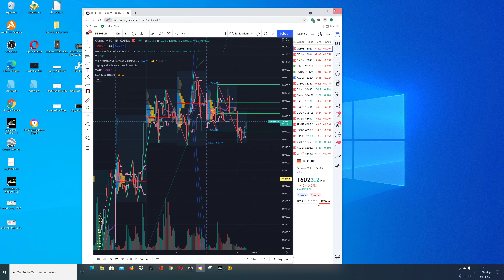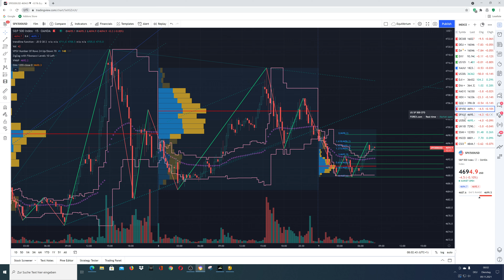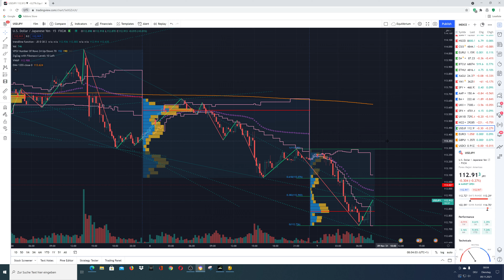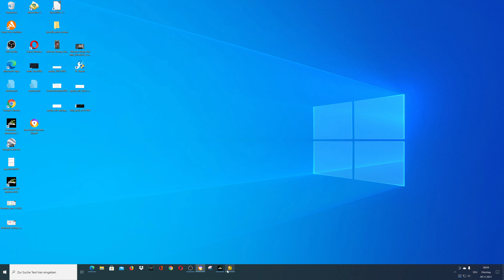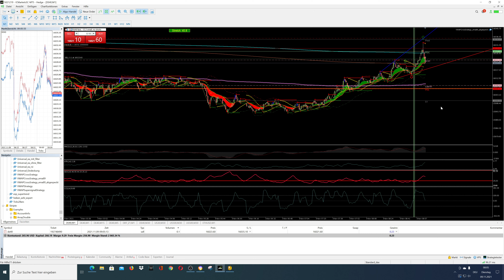Dax- und Indexprognose für Di 9.11.21: Durchbricht der den Tausender (16000)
Die Indices befinden sich in einem schleichenden Abwärtstrend. Allenfalls ist heute auch ein Range-Situation vorhanden. Bricht die 16000 könnte es zu starken Abwärtsbewegungen kommen.